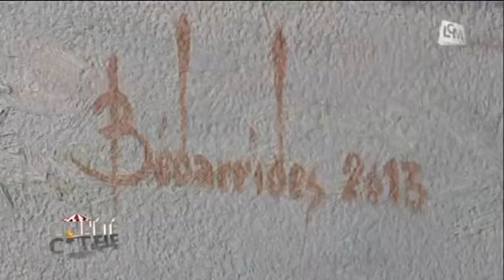Aix: exposition Jean-Pierre Bédarrides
Gros plan sur l'exposition consacrée à Jean-Pierre Bédarrides qui se déroule à Aix-en-Provence.

Sites webs/blogs, copiez cette vidéo avec le bouton "Intégrer" !